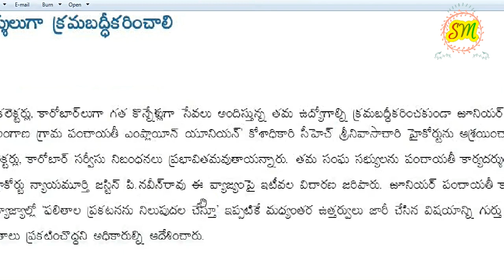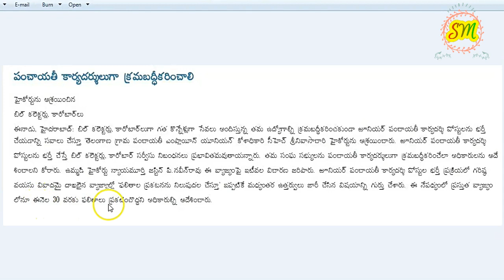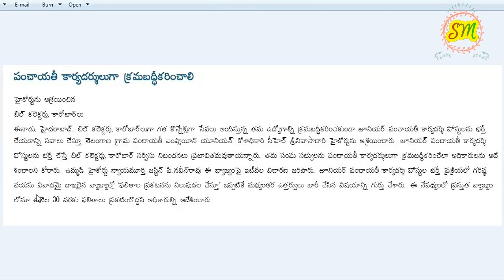Panchayat Secretary Results POSTPONED And Posts decreased In Detail For all Aspirant by SRINIVASMech